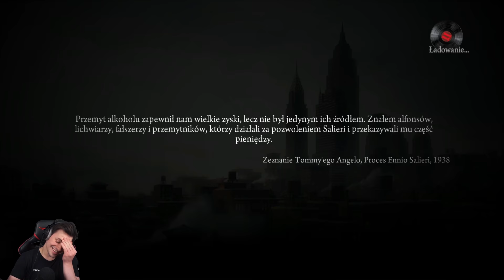KRZYSZTOF KRAWCZYK BOSS | Mafia 2 Definitive Edition PL [#15]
Piętnasty odcinek z serii z Mafia 2 Definitive Edition po polsku!

Mafia 2 to sequel do wydanej w 2002 roku Mafii. Akcja gry dzieje się po wydarzeniach z pierwszej części, w kompletnie innym mieście i opowiada o kompletnie innych bohaterach. W trzecioosobowej grze akcji nastawionej na fabułę wcielamy się w Vito Scalettę, syna Sycylijczyka, który ze swoją rodziną wyemigrował do USA, konkretnie Empire Bay. Po zakończeniu służby wojskowej w drugiej wojnie światowej, Vito wraca do Empire Bay, gdzie powoli zagłębi się w życie mafiozo, z pomocą swojego najlepszego przyjaciela, Joe Barbaro. Definitive Edition - Edycja Ostateczna to odświeżona wersja tej gry, która w samej grze wiele, poza grafiką, nie zmienia.

Mafia 2 miała swoją premierę 24 sierpnia 2010 roku. Wyszła na platformy PC, Xbox 360 oraz PlayStation 3. Jej odświeżona wersja, Mafia 2 Definitive Edition / Edycja Ostateczna miała premierę 19 maja 2020 roku. Gra została stworzona przez 2K Czech - wcześniej Illusion Softworks, wydana przez 2K Games. Mafia 2 Definitive Edition została odświeżona przez Hangar 13 oraz d3t, wydana przez 2K Games.

Inne nazwy serii (na potrzeby YouTubowe):
- Polski gameplay Mafia 2 Definitive Edition / Polski gameplay Mafia 2 Remastered / Polski gameplay Mafia 2 Edycja Ostateczna
- Zagrajmy w Mafia 2 Definitive Edition / Zagrajmy w Mafia 2 Remastered / Zagrajmy w Mafia 2 Edycja Ostateczna
- Let's play Mafia 2 Definitive Edition / Let's play Mafia 2 Remastered / Let's play Mafia 2 Edycja Ostateczna
- Gameplay Mafia 2 Definitive Edition / Gameplay Mafia 2 Remastered / Gameplay Mafia 2 Edycja Ostateczna
- Mafia 2 Definitive Edition gameplay PL / Mafia 2 Remastered gameplay PL / Mafia 2 Edycja Ostateczna gameplay PL
- Mafia 2 Definitive Edition po polsku / Mafia 2 Remastered po polsku / Mafia 2 Edycja Ostateczna po polsku
- Mafia 2 Definitive Edition PL / Mafia 2 Remastered PL